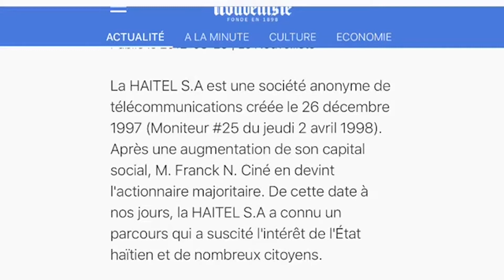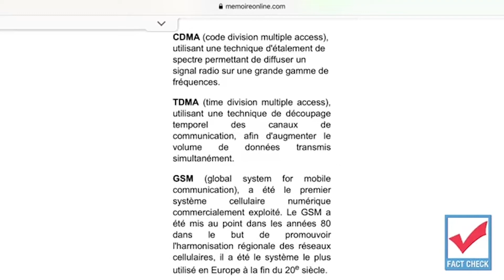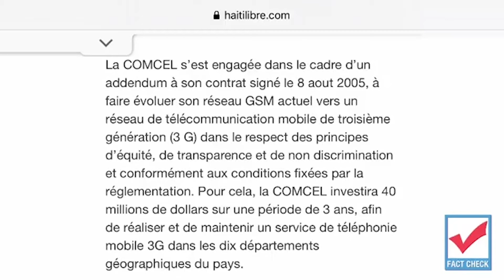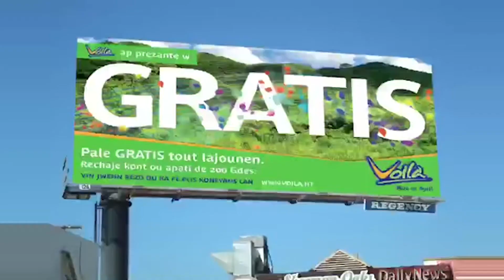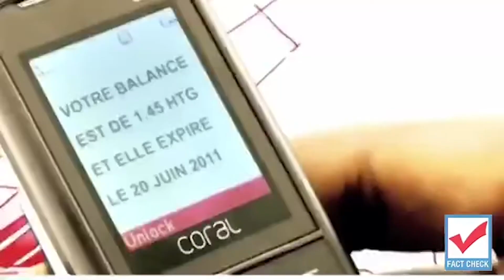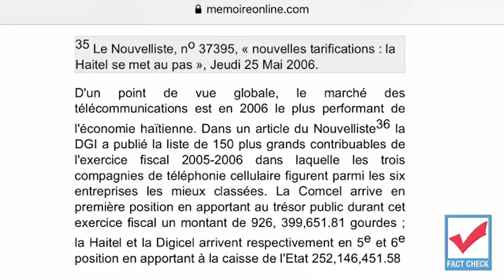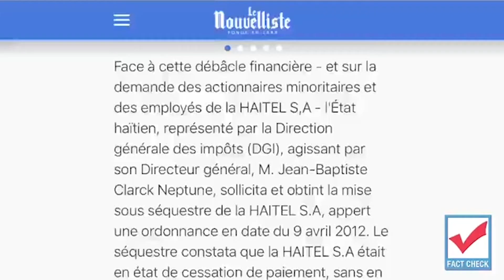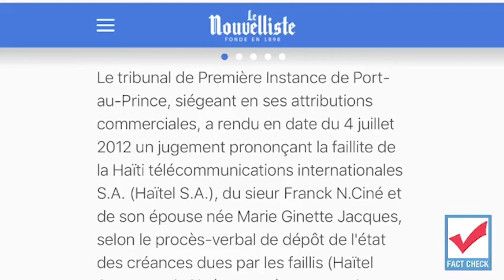Fact Check Live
Un direct autour du dossier de Socabank et de la Haitel